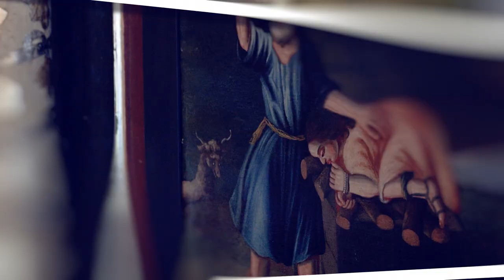Rejtett kincsek – Gombaszög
A felvidéki örökséget feltérképező új Rejtett kincsek sorozat következő helyszíne Gombaszög, amely legfőképpen a legnagyobb felvidéki magyar rendezvényéről híres. Azt viszont kevesen tudják, hogy itt volt a pálosok egyik legnagyobb monostora is, melynek falai fokozatosan tárultak fel újra a felszínre az elmúlt években.